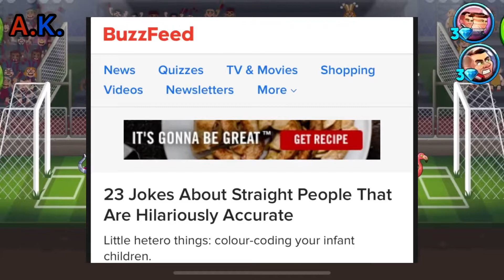“Raimi’s Peter Parker is homophobic”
-"Way Home" (BGM)

Artist: Tokyo Music Walker